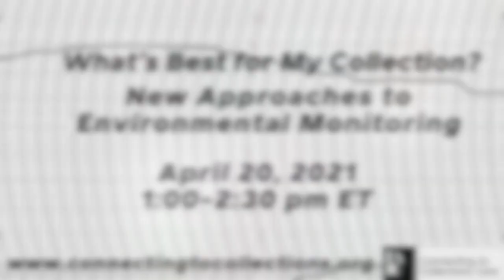C2C Care Webinar Promo: What’s Best for My Collection? New Approaches to Environmental Monitoring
Free C2C Care Webinar: April 20, 2021 at 1pm ET.

Do you keep track of the environment, i.e., temperature and humidity in your institution? Are you using data loggers or hygrothermographs to monitor the help you keep track of environmental changes? Do you really know what to do with the data you’re collecting? Are you doing this just because you are supposed to in order to better care for your collections, but not so sure about the overall benefit?

This webinar is a chance to look at what’s standing in the way of your organization having better environmental monitoring, and a better collection environment! We’re discussing a free software tool offered by Conserv that’s designed to help you turn your environmental data into actionable information for your organization.